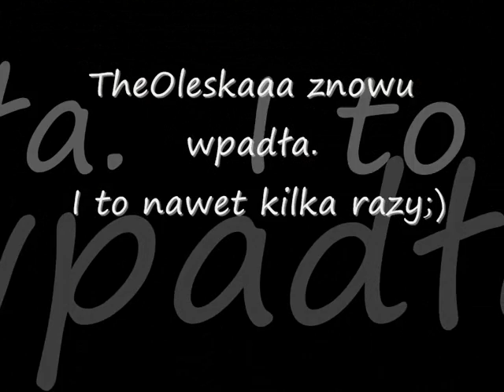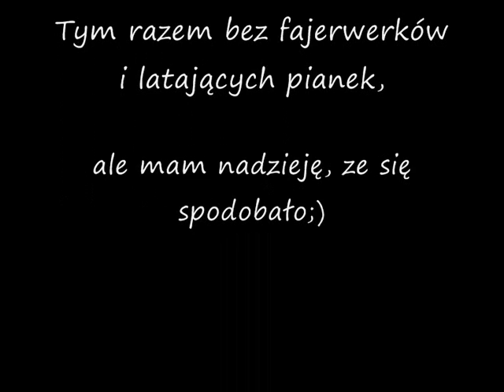TheOleskaaa znowu wpadła;)